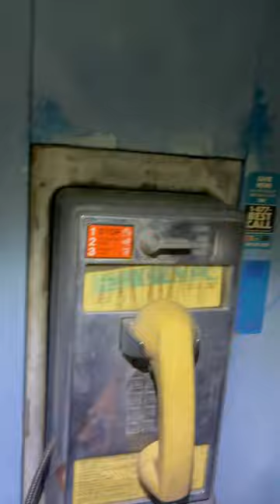When’s the last time you’ve seen a pay phone??